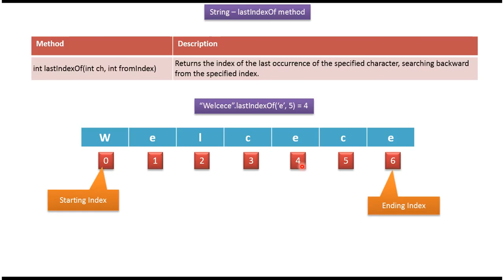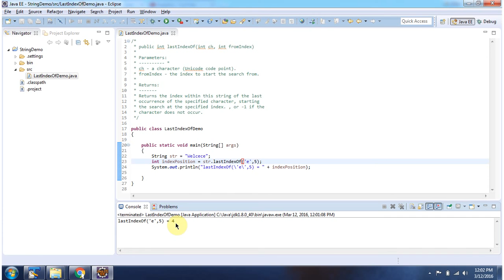Java String: Searching for Characters with lastIndexOf(int ch, int fromIndex) | Java Tutorial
Welcome to our Java tutorial series! In this tutorial, we'll be exploring the `lastIndexOf(int ch, int fromIndex)` method in Java strings. This method is incredibly useful for finding the index of the last occurrence of a specified character within a string, starting from a specified index position. Understanding how to use the `lastIndexOf(int ch, int fromIndex)` method effectively is crucial for various string manipulation tasks in Java programming.

In this comprehensive tutorial, we'll cover the following key points:

1. **Understanding the `lastIndexOf(int ch, int fromIndex)` Method:** We'll provide a detailed explanation of what the `lastIndexOf(int ch, int fromIndex)` method does and how it operates within Java strings. You'll learn about its syntax, purpose, and how it enables you to search for a character starting from a specific index position.

2. **Practical Examples and Demonstrations:** We'll delve into practical demonstrations of using the `lastIndexOf(int ch, int fromIndex)` method in Java. Through clear examples, you'll see how to effectively call the method on string objects and obtain the index of the last occurrence of the specified character starting from a specified index position.

3. **Handling Character Search Scenarios:** We'll discuss various scenarios that may arise when using the `lastIndexOf(int ch, int fromIndex)` method, such as cases where the character is not found within the string or when searching backwards from a specific index position. You'll learn how to handle such scenarios gracefully in your Java programs.

4. **Optimizing String Handling:** We'll explore ways to optimize string handling and improve performance by leveraging the capabilities of the `lastIndexOf(int ch, int fromIndex)` method.

Whether you're new to Java programming or looking to enhance your skills, this tutorial is designed to provide you with a solid understanding of the `lastIndexOf(int ch, int fromIndex)` method and its practical applications.

Java String (lastIndexOf(int ch, int fromIndex) method) | Java Tutorial